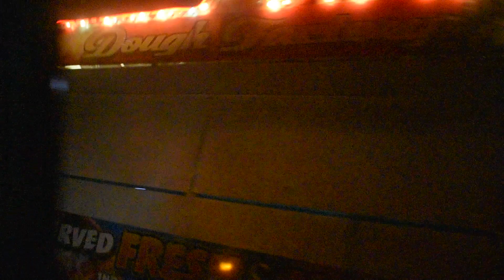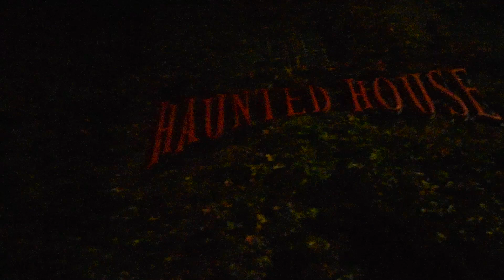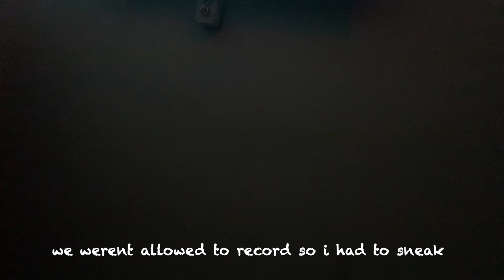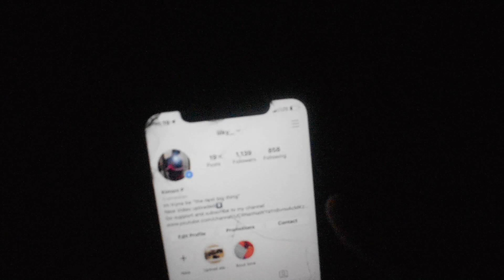HAUNTED HOUSE WITH SNOWBUNNIES